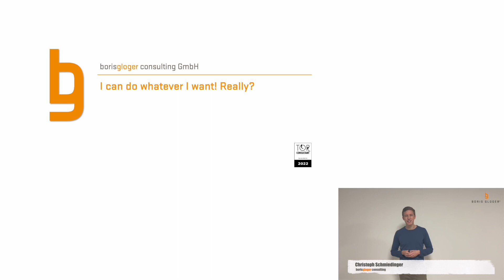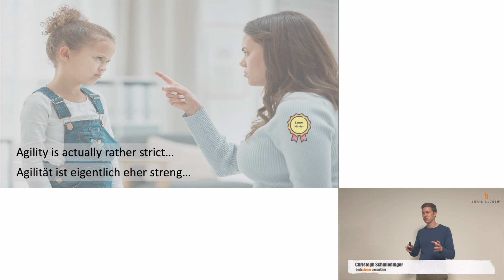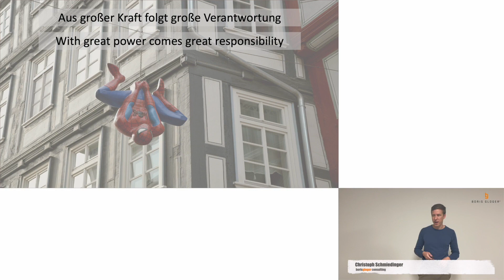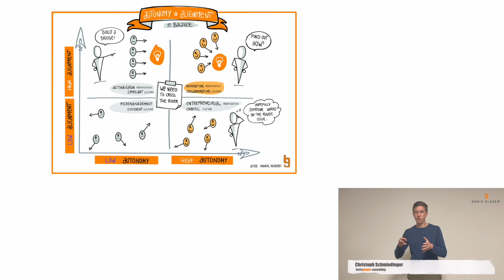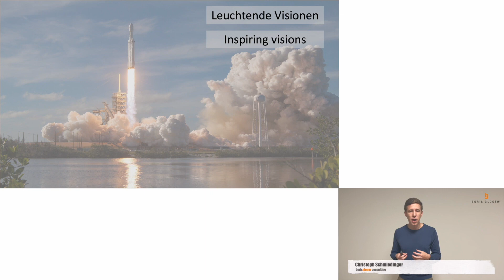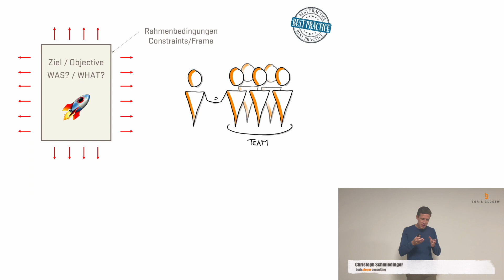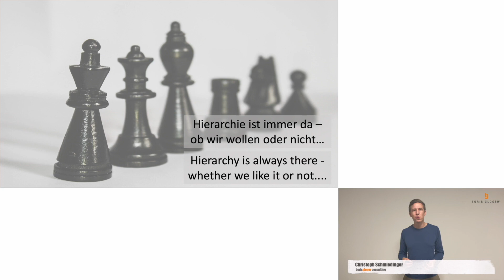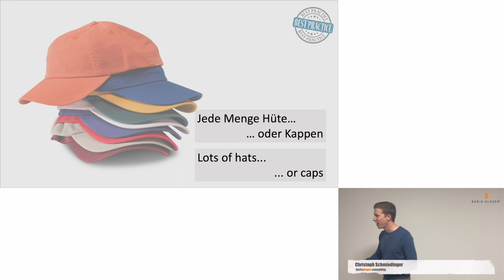Balancing Freedom/Autonomy and Responsibility in an Agile World (Christoph Schmiedinger)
Talk about the friction between autonomy, freedom and responsibility when working with agile methods and how to overcome them from Christoph Schmiedinger (from June 2023).